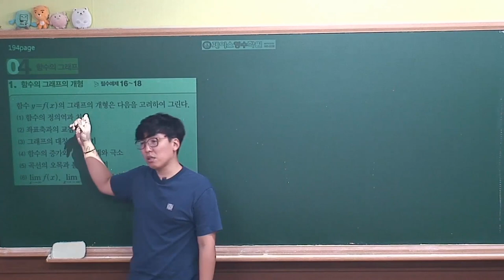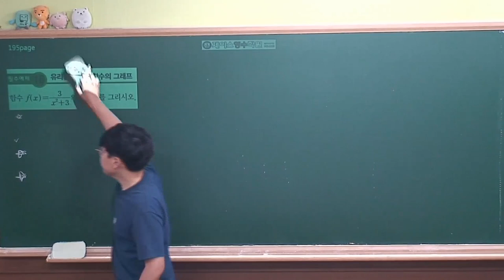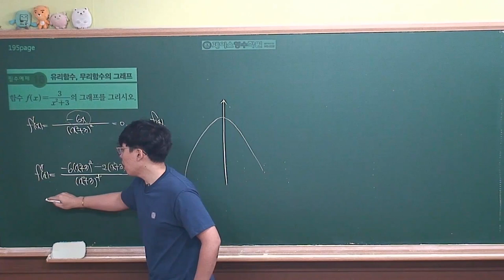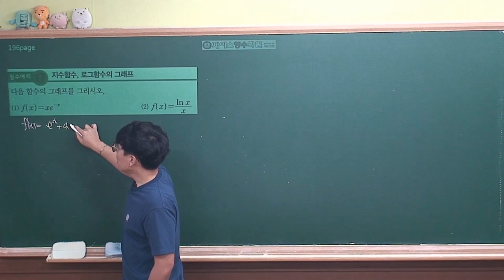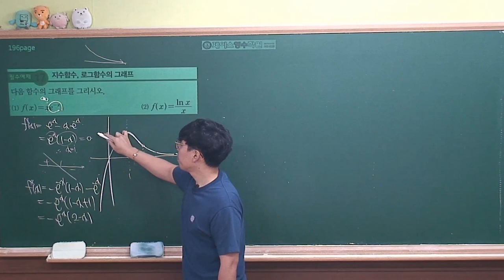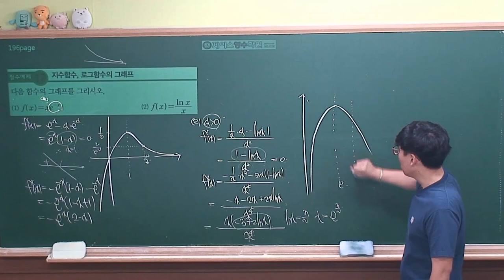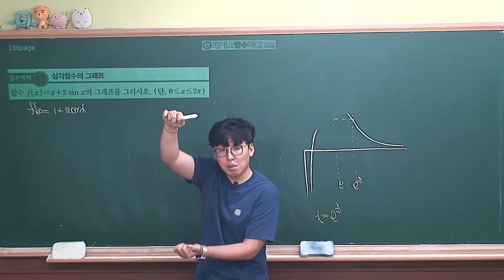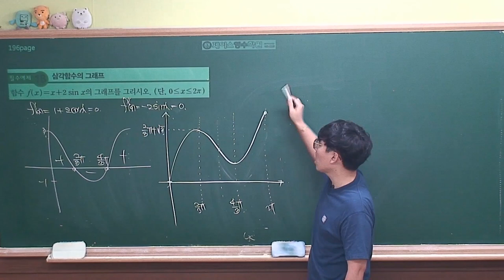[미적분 개념원리(2019년 고2)] Ⅱ-04(4)함수의 그래프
그래프를 그리는것이 미적분을 배우는 목적이라고 해도 과언이아닙니다.

함수의 그래프는 어떠한경우에라도 그릴수있도록 연습이 아주 많이 필요합니다.